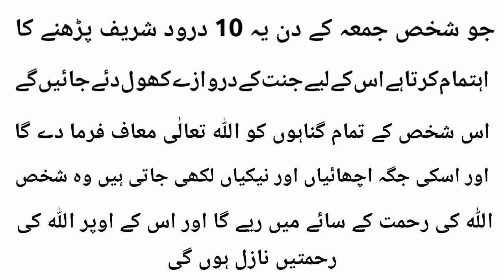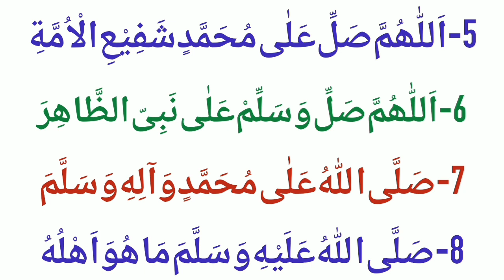Jumme Ke Din 10 Durood Sharif |Jumme ko Parhne ky Durood Sharif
Jumme Ke Din 10 Durood Sharif
Jumme ko Parhne ky Durood Sharif
Durood Sharif.

JAZAK'ALLAH!